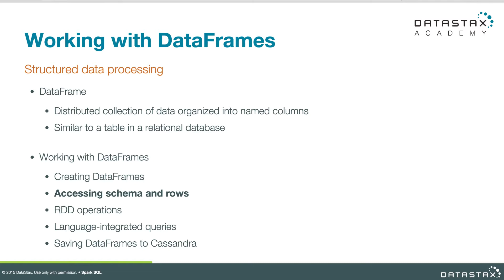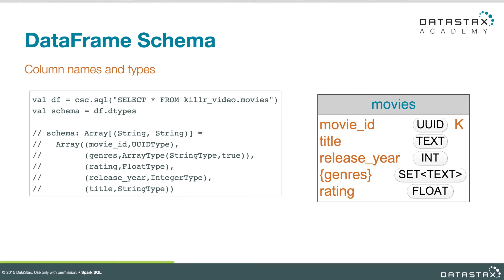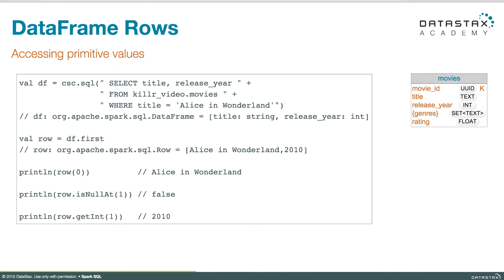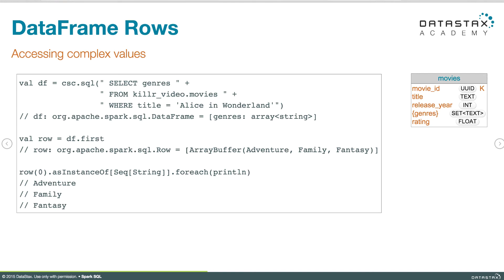DS320.42 Spark SQL: Accessing DataFrame Schema and Rows | DataStax Enterprise Analytics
DS320.42 Spark SQL: Accessing DataFrame Schema and Rows
In this course, you will learn how to effectively and efficiently solve analytical problems with Apache Spark™, Apache Cassandra™, and DataStax Enterprise. You will learn about the Spark API, Spark-Cassandra Connector, Spark SQL, Spark Streaming, and crucial performance optimization techniques.  You will also learn the basics of the productive and robust Scala programming language for data analysis and processing in Apache Spark™.

-- access all the FREE complete courses, tutorials, and hands-on exercises.

-- where experts from DataStax & the Apache Cassandra community share their expertise everyday.